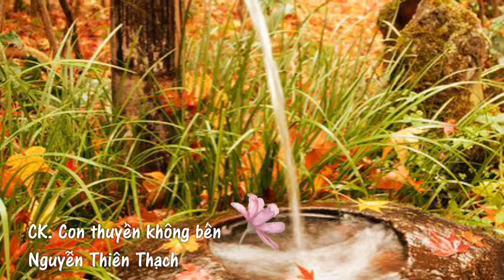Nguyễn Minh Tâm - CK. Con thuyền không bến